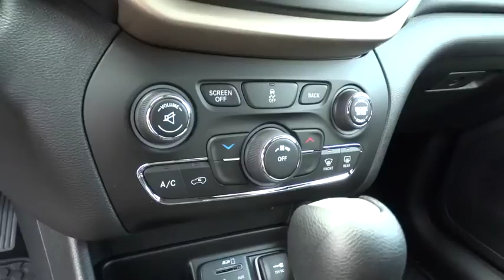2016 Jeep Cherokee Christiansburg VA, Blacksburg VA, Princeton WV, Beckley WV, Roanoke VA 2V135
2016 Jeep Cherokee

127 Frazier Dr.